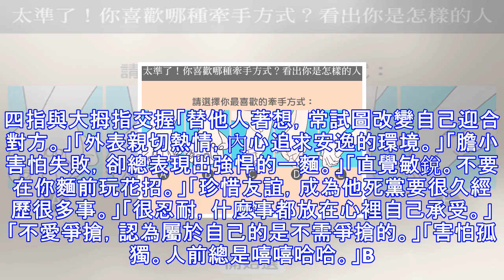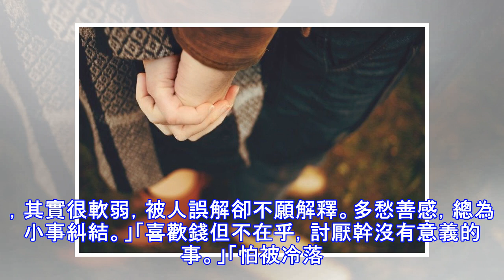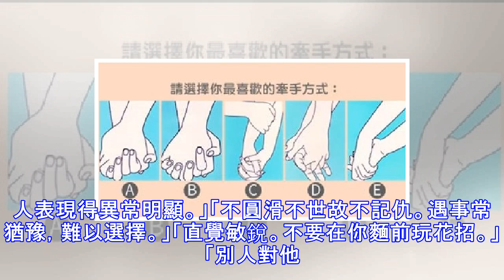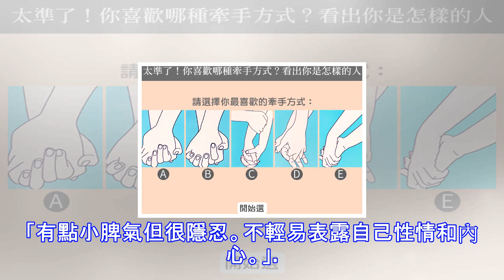太準了！你喜歡哪種牽手方式？看出你是怎樣的人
太準了！你喜歡哪種牽手方式？看出你是怎樣的人 太準了！你喜歡哪種牽手方式？看出你是怎樣的人A. 四指與大拇指交握B. 十指緊握C. 十指鬆握同時挽手D. 十指垂直交握E. 突來一握. A. 四指與大拇指交握「替他人著想，常試圖改變自己迎合對方。」「外表親切熱情，內心追求安逸的環境。」「膽小害怕失敗，卻總表現出強悍的一麵。」「直覺敏銳。不要在你麵前玩花招。」「珍惜友誼，成為他死黨要很久經歷很多事。」「很忍耐，什麼事都放在心裡自己承受。」「不愛爭搶，認為屬於自己的是不需爭搶的。」「害怕孤獨。人前總是嘻嘻哈哈。」B. 十指緊握「喜歡裝堅強，裝冷酷，讓人捉摸不透。」「隱藏悲傷。卻希望別人安...